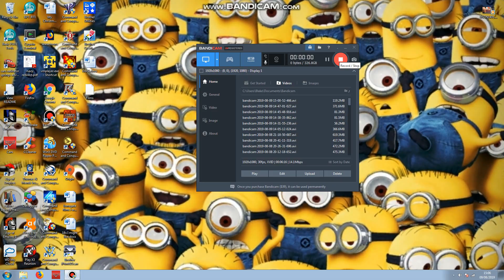Opening To Alvin & The Chipmunks Chipwrecked 2012 UK DVD